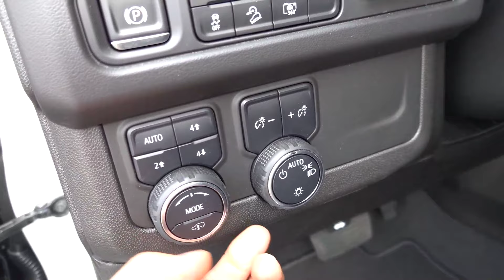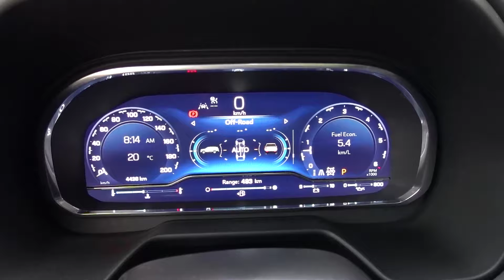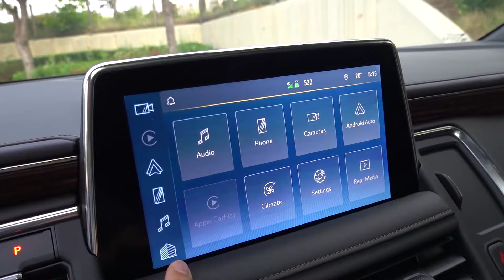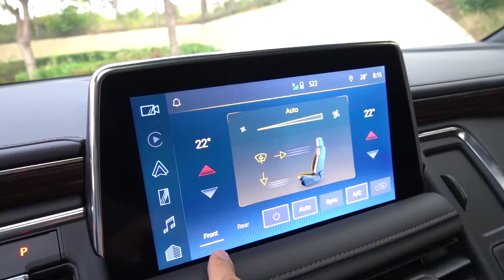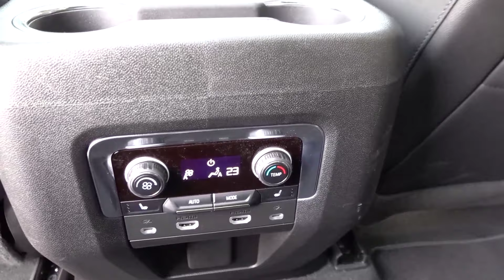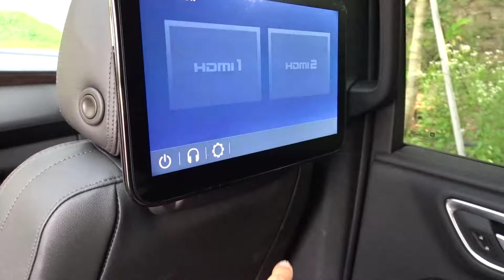Chevrolet tahoe V8 6.2 POV Exterior and Interior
Chevrolet tahoe V8 6.2 POV Exterior and Interior video.